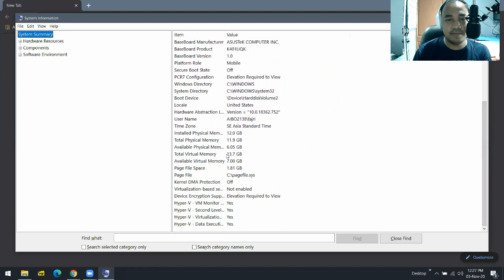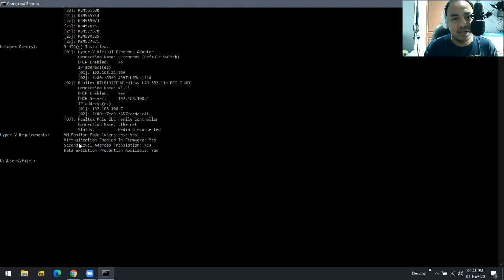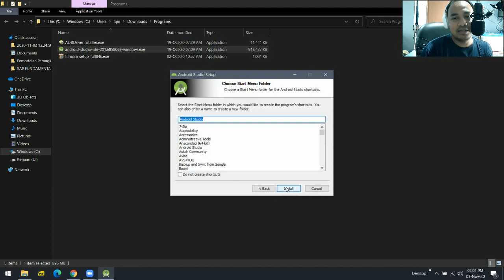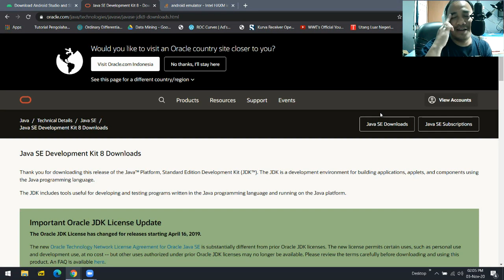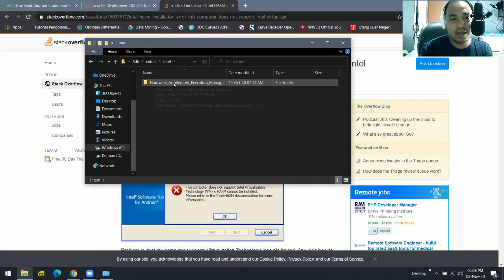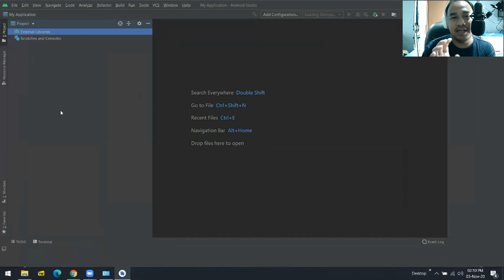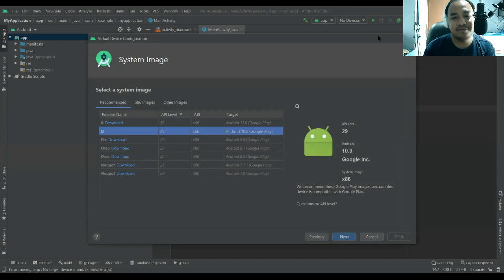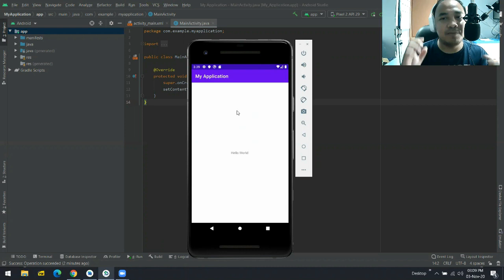Tutorial #2 - Instalasi Android Studio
Dalam video tutorial kali ini, saya ingin share mengenai Instalasi Android Studio.
Dalam video ini juga ada penjelasan mengenai permasalahan umum mengenai instalasi Android Studio ini...
Di beberapa bagian ada suara dengung sedikit, kayaknya soundcard yang saya pakai performasinya berkurang, tapi tenang aja tidak mengganggu dan tidak sering muncul.
Enjoy... :D